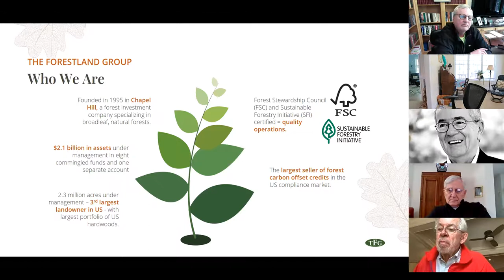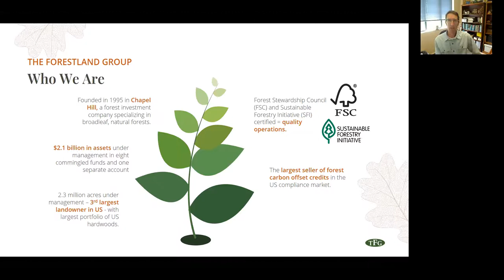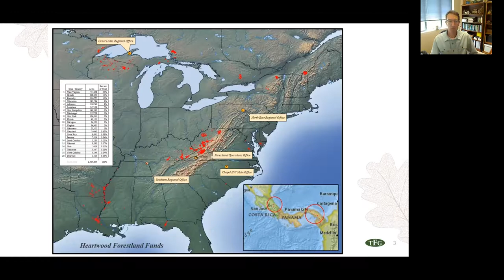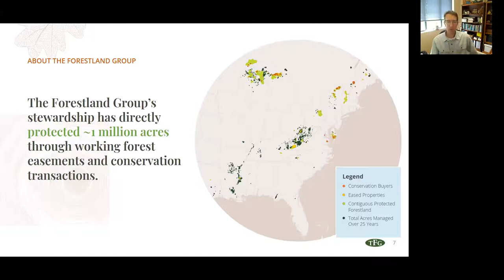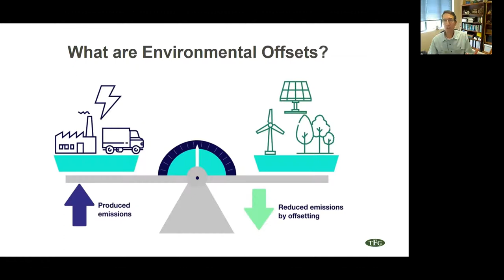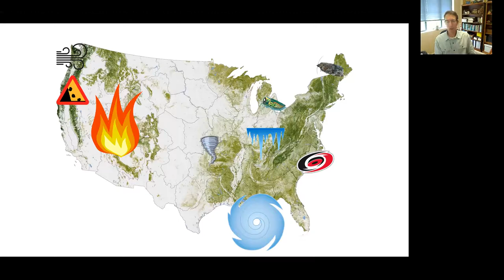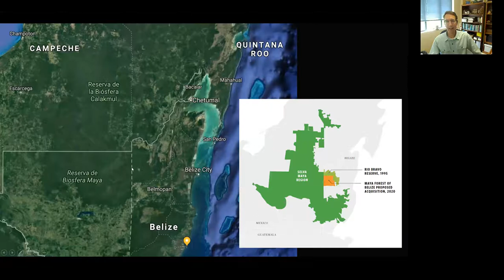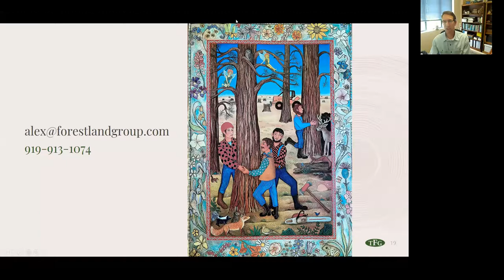Dr. Alex Finkral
Dr. Finkral’s primary responsibility is advising the TFG regional forestry staff and TFG’s forest management consultants on silvicultural and forest management planning issues.